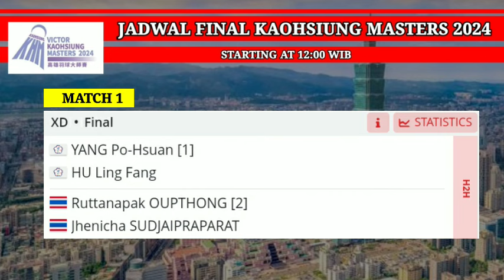JADWAL LENGKAP FINAL KAOHSIUNG MASTERS 2024 | JADWAL BADMINTON HARI INI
JADWAL FINAL KAOHSIUNG MASTERS 2024

HASIL KOMANG
HASIL ESTER
HASIL MARCUS / RAYHAN
HASIL FINAL INDONESIA OPEN 2024
BWF TV
LIVE AUSTRALIAN 2024 HARI INI
LIVE STREAMING  BADMINTON HARI INI
HASIL AUSTEALIAN OPEN 2024 HARI INI
LIVE STREAMING MALAYSIA MASTERS 2024#kaohsiungmasters2024
BWF TV
DIAN ANITA
TAMPLEKAN
LIVE TAMPLEKAN
SOBADMINTON
LIVE STREAMING TAMPLEKAN LIVE SKOR
TAMPLEKAN SCORE